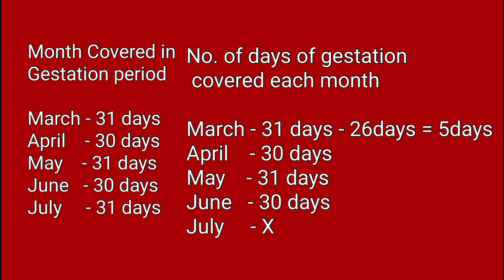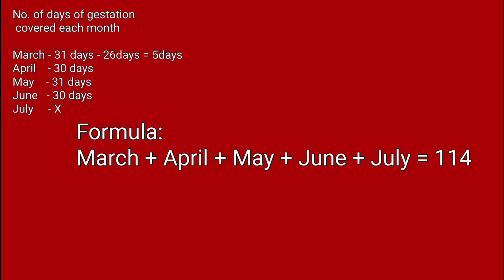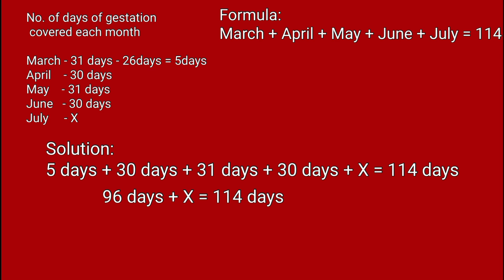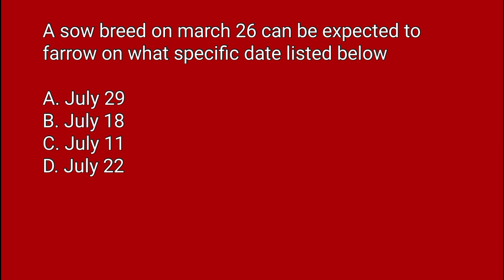How to Compute the Expected Forrowing Date of a Sow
Paano natin ma determine kung kilan manganganak ang farm animals natin through computation